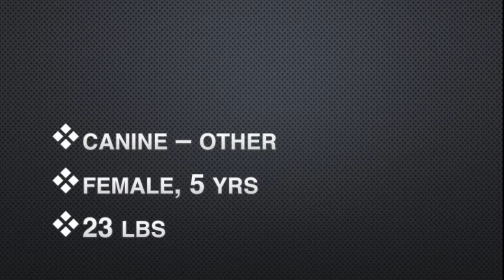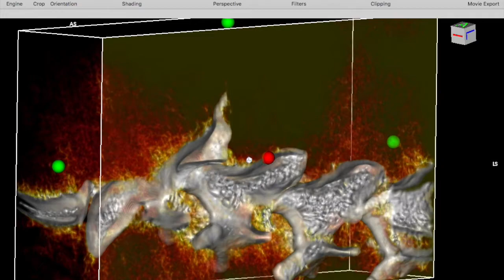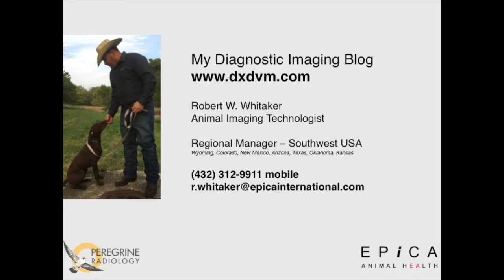Cervical spine on a canine patient scanned by Vimago HDVI CT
A 5-year-old female mixed breed canine has been suffering from cervical spinal pain. Radiographs taken of the affected area indicated a narrowing of the disc space at C2-3. The veterinarian owns a Vimago HDVI CT system. He ordered a CT scan to evaluate the cervical and thoracic spine.